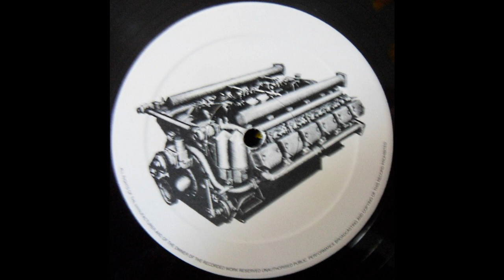Sigma Tibet - Mantis Religiosa (Instrumental) [EVO 2008]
Join me in audiophile quality digitalisation of wanted records through crowdfunding

Label: Evolution Records (4) – EVO 2008
Format: Vinyl, 12", 33 ⅓ RPM
Country: Italy
Released: 1992
Genre: Electronic
Style: Trance, Techno